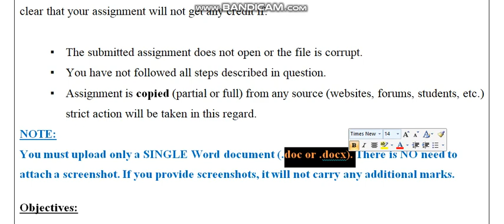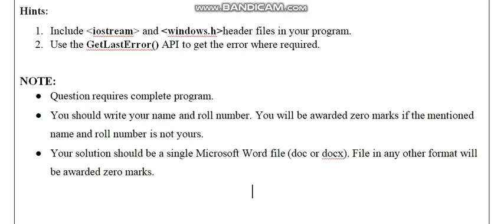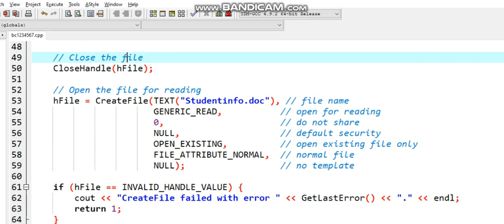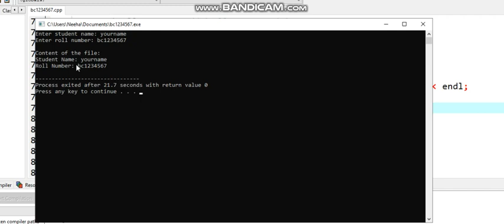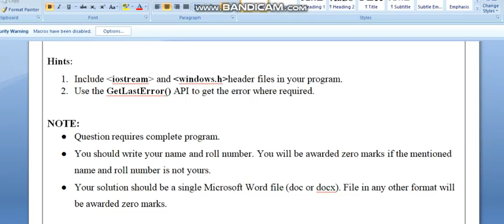CS609 System Programing Assignment 1 Fall 2023 Virtual University of Pakistan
CS609 System Programing
Assignment 1
 Fall 2023